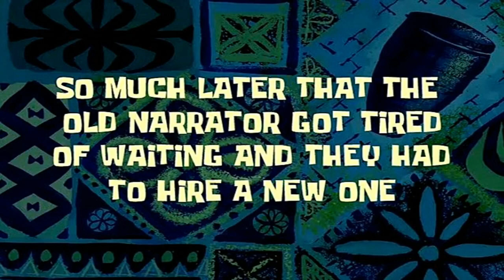Mason Gaming!!! Episode 5 - Hello Neighbor because i used to post videos of it, back then